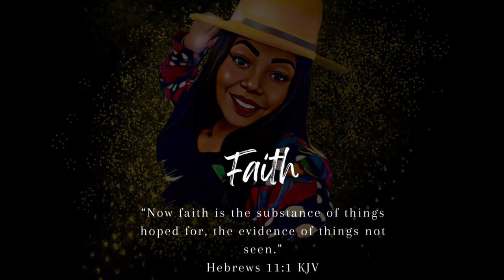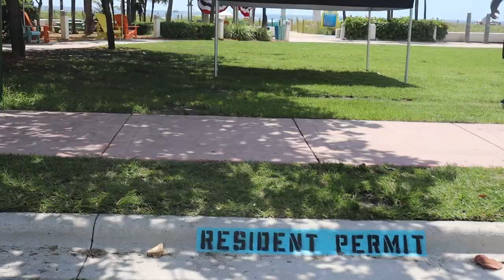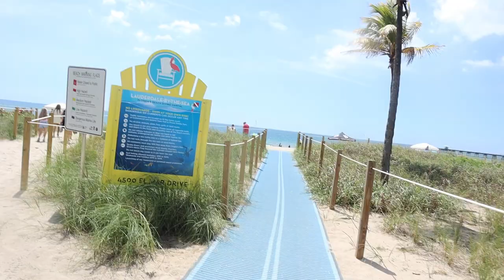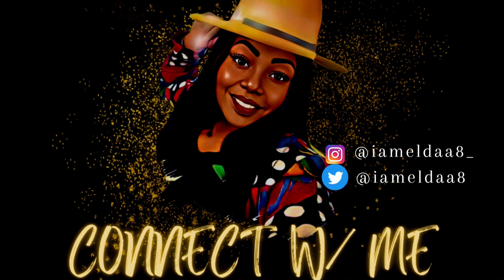VLOG | TIRE CHANGE + LALA BAPTISM + KEKE'S BREAKFAST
Hey Cousins!

BURNING FAITH CANDLES & SCENTZ

AMAZON WISHLISTAMAZON WISHLIST

SEND ME LETTERS/GIFTS
I AM ELDA LLC
P.O.Box 26203
Feeling generous:
$IAMELDA